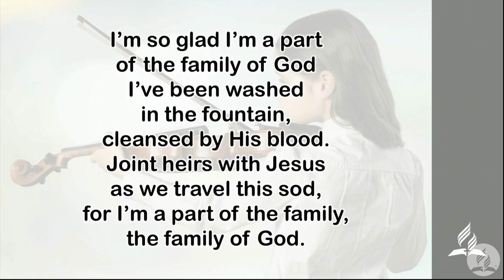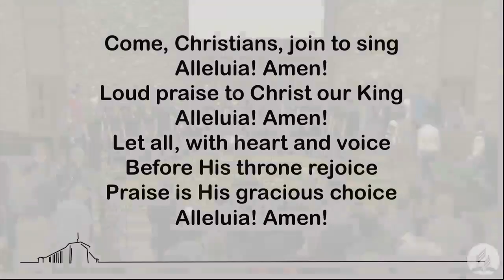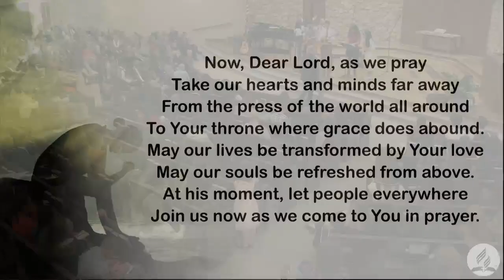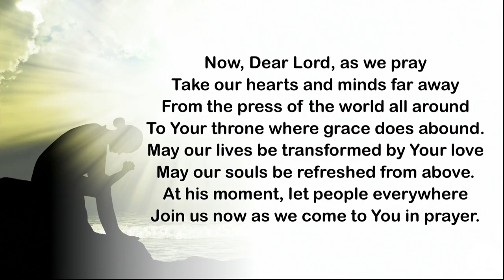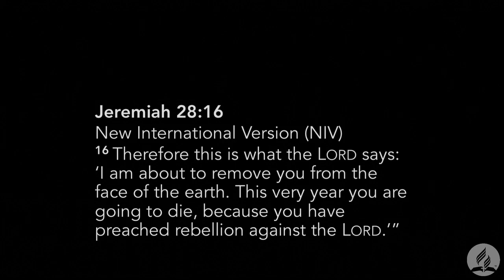"Follow Me" - Music Festival 2020